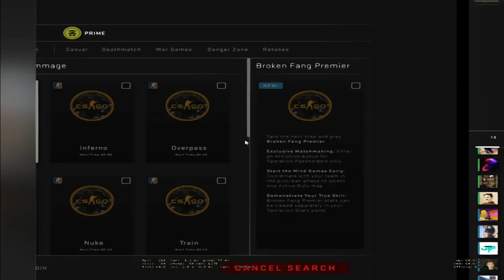MINDZA KORNJACA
NOVI VIDEO JER MI SE MOZE JBG